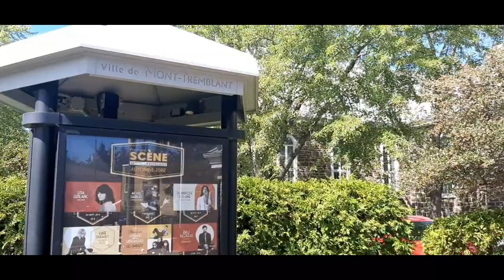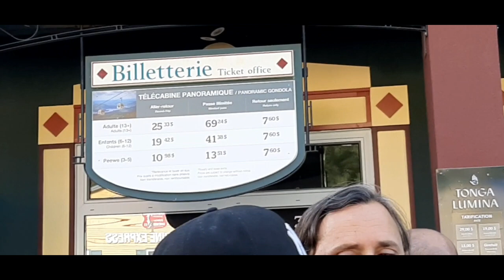أول مرة على ساحة اليوتوب لن تصدق عينيك مدينة لا كالمدن disney canada #2022 @jihanecanada5125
@Jihane Canada
مرحبا بكم أحبابي في الله على حساباتي الرسميه 👇

contrat de travail contrats gratuits pour travailler au Canada canada 2021
فرص عمل كندا ضاعف حضوضك للحصول على عقد عمل أكبر فرصة للهجرة و الإستقرار بكندا عقود عمل مجانية في عدة مجالات وظائف متعددة عقود عمل مجانا فرصة للمجيء إلى كندا املأ الإستمارة فورا مفاجأة الهجرة بشروط بسيطة التسجيل مستمر و الأماكن محدودة احصل الآن على عقد
ستجد في قناتي مواضيع من قبيل :
عقود عمل بالمجان في كندا أرسل سيرتك الذاتيه الأن عاجل جدا - جديد عقود عمل بالمجان .فرص تشغيل لوقت قصير براتب يصل الى 3500 دولار ب كندا 🇨🇦🇺🇸 أكبر خطأ ارتكبته في هجرتي إلى كندا | الهجرة الى كندا | برنامج هجرة الى كندا لاصحاب الوظائف البسيطة هل وظيفتك منهم ؟ اهم عيوب الهجرة الى كندا التى يخفيها الجميع عنك ، الجانب المظلم من كندا اقليم يوكون | كندا | برنامج هجرة عمل واقامة الي كندا عن طريق اقليم يوكون بمتطلبات سهلة وبسيطة الهجره الي كندا 2022 | اسهل واسرع طريقه مضمونه الهجرة الي كندا | مقاطعة نيوبرونزويك الكندية | بدون شرط الايلتس | بدون شرط عقد العمل اجمل حلقات بقعة ضوء | دير كندا | هجرة الى كندا |قصي خولي - عبد المنعم عمايري - فادي صبيح اخر مستجدات الهجرة إلى كندا 2022 | مقاطعة يوكون تفتح اباب الهجرة اليها بدون حساب بنكي و بدون نقاط خبر سار للراغبين في الهجرة الى كندا 🇨🇦 | أسهل وأفضل برنامج للهجرة على الإطلاق هام للراغبين في الهجرة..انطلاق التسجيل في قرعة الهجرة إلى كندا 2022/2021 الهجرة الي كندا | هاجر الي كندا ب 35 travailler au Canada 👷🏼‍♂️ 👨🏾‍🏫 👨🏻‍💻🧑‍🔧 الوظائف المطلوبة بكندا نقطة فقط |بدون سن معين | بدون كشف حساب بنكي التقديم على عمل من خارج كندا بالخطوات | أنواع تصاريح العمل في كندا La vie au canada, mon avis après 5 ans| كيف العيشه في كندا؟ رأيي بعد 5سنوات immigration canada , CONTRATS DE TRAVAIL CANADA 2021 , canada immigration 2021 , canada immigration 2021 maroc , canada immigration , living in canada , moving to canada